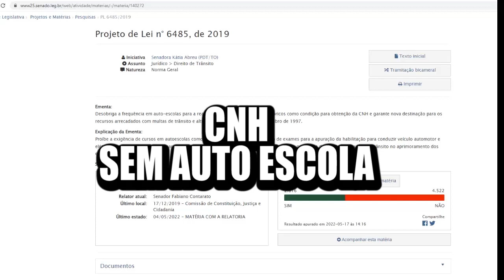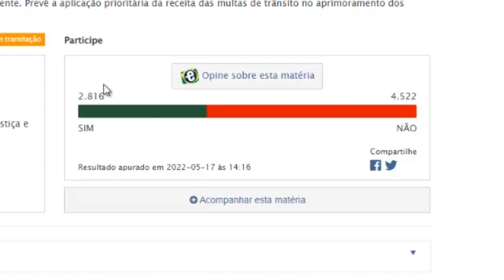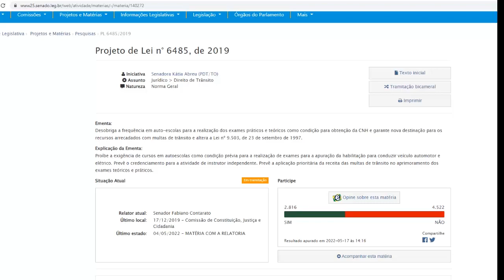CNH SEM AUTO ESCOLA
Projeto de lei quer tirar a obrigatoriedade para tirar a carteira de motorista.Projeto de lei visa tira a obrigatoriedade para tirar a habilitação A e B, ou seja, caso o Projeto de Lei n° 6485, de 2019 seja aprovado, será possível ir fazer o teste teórico e prático sem a necessidade de ter frequentado uma auto escola.

Atualmente o Projeto de Lei n° 6485, de 2019 está na CCJ e já divide muito opiniões, afinal algumas pessoas são a favor de poder tirar a CNH sem auto escola ser obrigatório, por outro lado algumas pessoas são contra.